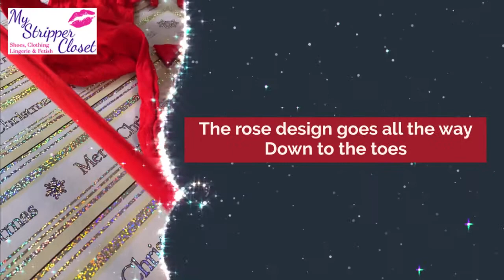Rose Lace Bodystocking by Elegant Moments Lingerie (1610)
This sexy bodystocking is perfect for valentines day or any day you want to feel sexy